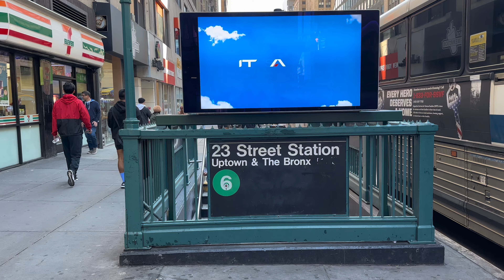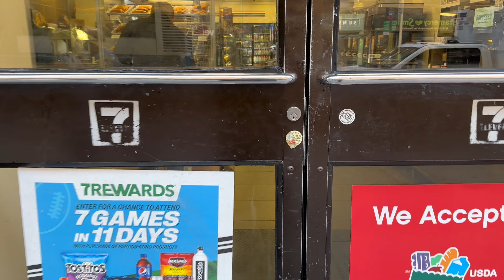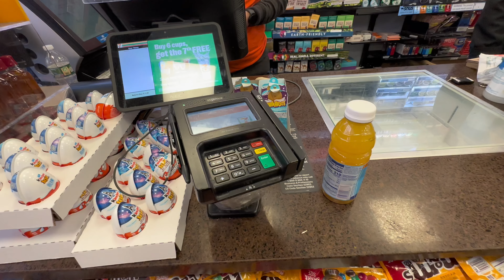纽约，鱼龙混杂，治安堪忧，商家苦不堪言，举报坏蛋，人人有责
纽约曼哈顿，打砸抢7-11便利店，店员受伤🤕️通缉6个坏蛋